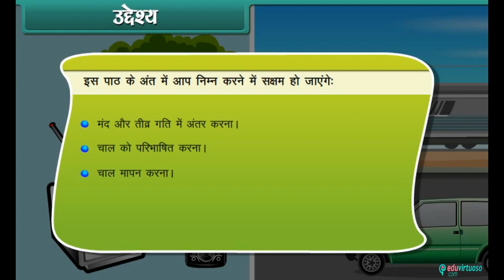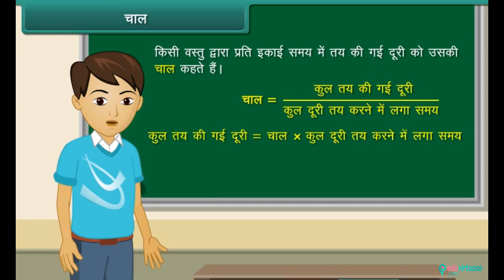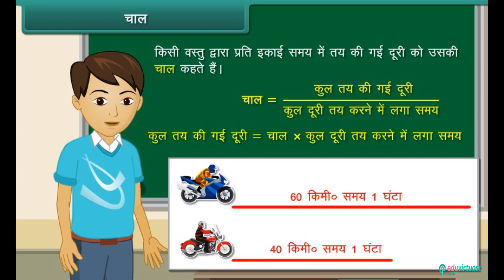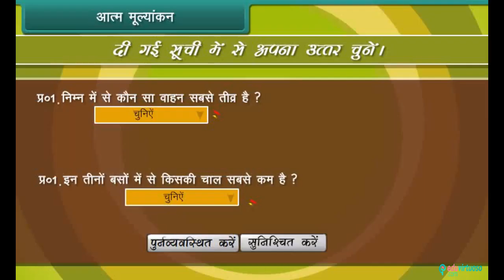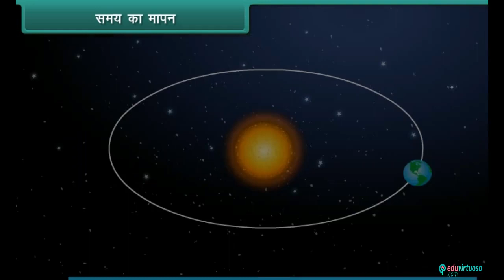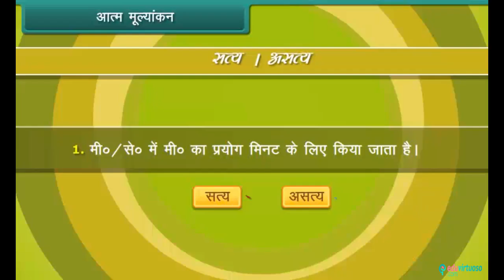Hindi Medium | CBSE | Class 7 | Science | Motion and Time | State Board | Tutorial